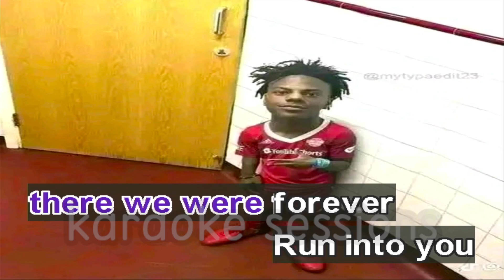(Karaoke) Fortnight - Taylor Swift